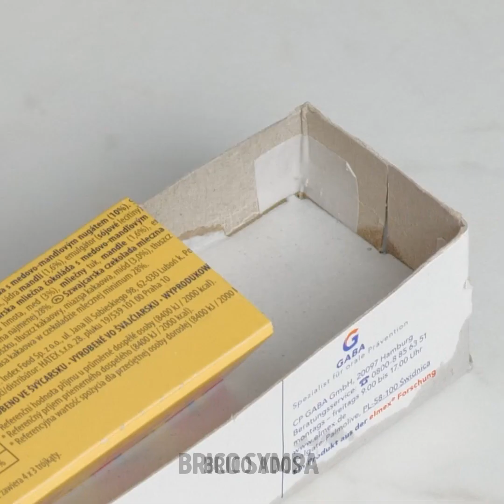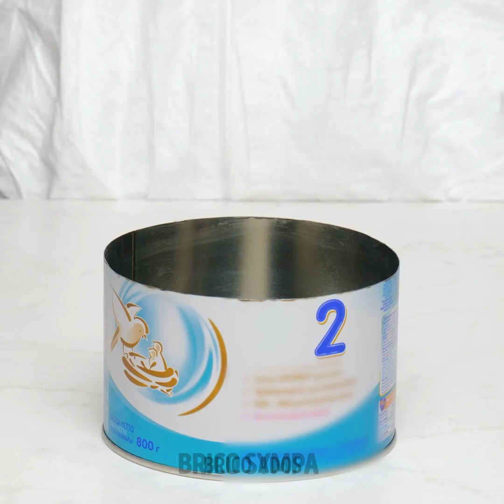INCROYABLES CRÉATIONS AVEC DU CIMENT QUI SONT FACILES À RÉPÉTER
Horodatage :
00:00 Créations cool avec du ciment
00:22 Support pour le parapluie
03:38 Support pour bijoux
09:09 Fontaine fabriquée à la main